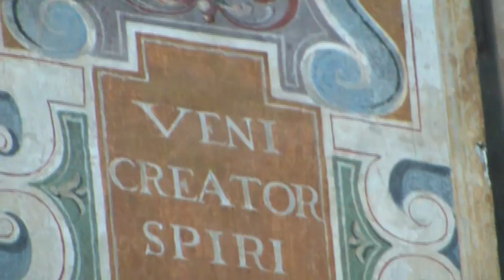4° parte Omelia Domenica 6 Giugno 2010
4° parte Omelia Domenica 6 Giugno 2010 Santa Messa 6 Giugno 2010 Domenica del SS.mo Sacramento